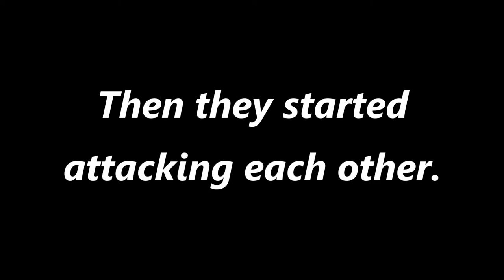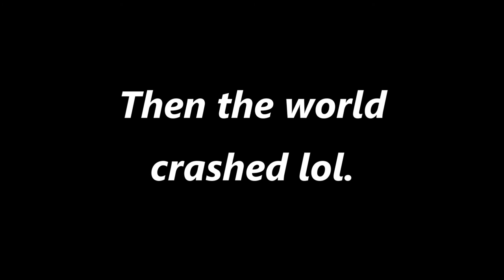Minecraft Bedrock Lucky Blocks Addon is Hilarious!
In this video, I make some of my friends face the UNKNOWN POWER of lucky blocks. Will they survive? Find out NOW!
🎶 NOTE: NONE OF THE MUSIC IN THIS VIDEO (AND OTHERS) ARE BY ME. CHECK AT THE END OF THE VIDEO FOR CREDITS!